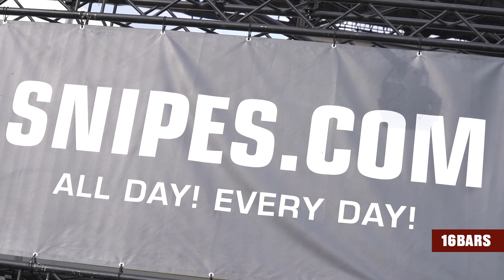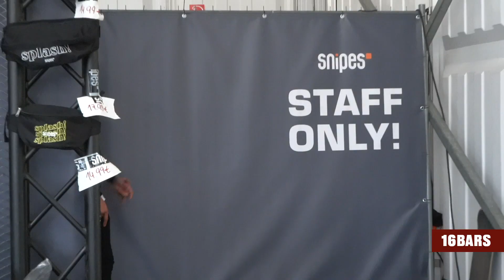SSIO, ENO & Lil Baby: Was trägt das Splash!? | 16BARS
In Zusammenarbeit mit Snipes, hat sich unsere Moderatorin Steph im Backstage und auf dem Gelände  des Splash! Festivals auf die Suche nach den freshsten Outfits und Styles begeben und ist dabei definitiv fündig geworden. Von der offensichtlich sehr schweren Goldkette eines SSIOs, über die Leandro Lopes-Weste von ENO bis hin zum Kaftan von Xatar, haben die Artists in diesem Jahr ordentlich aufgefahren.